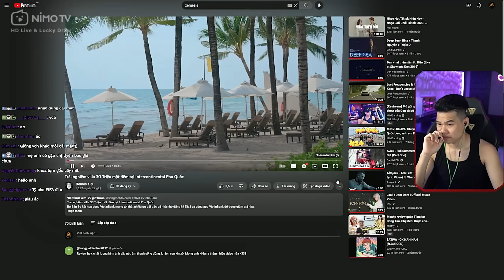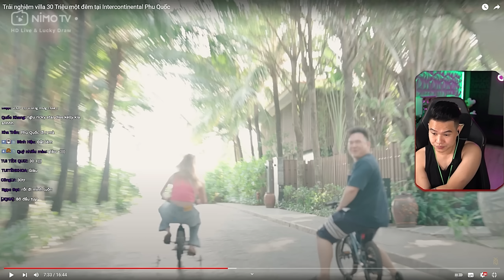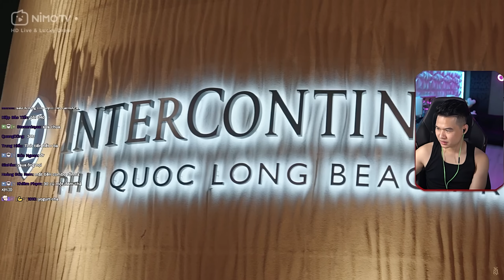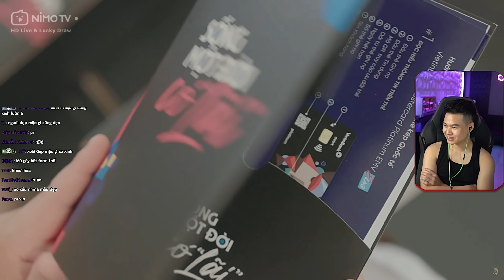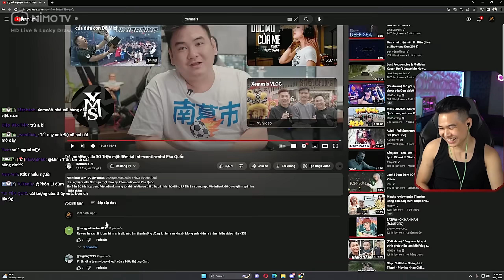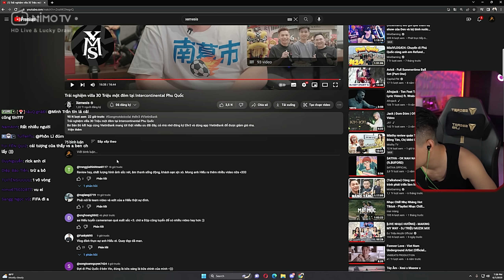(REACTION) CÙNG ANH XEMESIS TẬN HƯỞNG KHÁCH SẠN TRIỆU ĐÔ